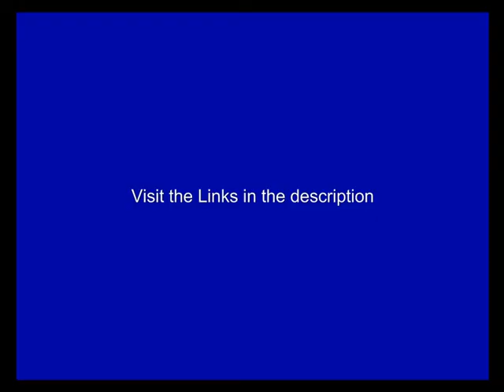Best Graphics Cards on the market